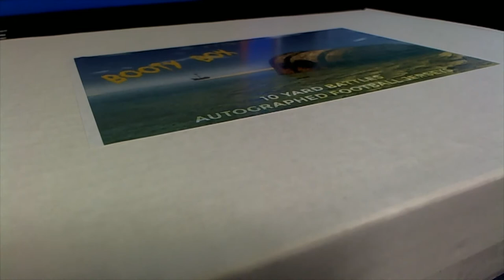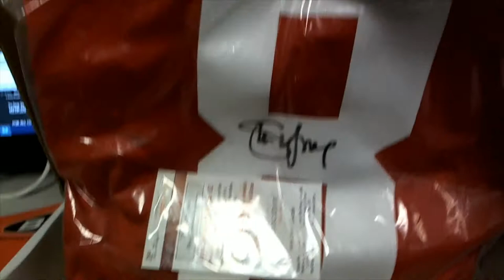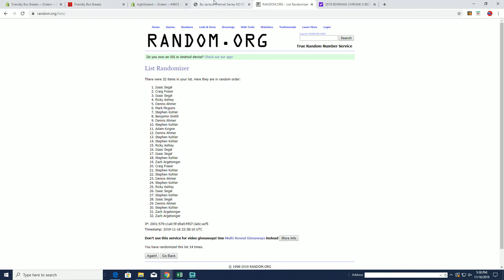Bo Jackson Helmet Series NO DUD ZONE BHI THE BOOTY BOX FOOTBALL JERSEY ID BHIFBPYT307